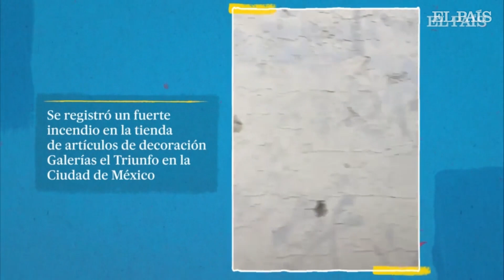El incendio en la tienda de decoraciones Galerías El Triunfo | EL PAÍS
Un incendio ocurrido este miércoles en el interior de las Galerías El Triunfo, en la Alcaldía Álvaro Obregón, ha provocado la evacuación de 100 personas de los edificios cercanos al comercio, según ha informado la Secretaría de Gestión Integral de Riesgos de la Ciudad de México. La alcaldesa, Lía Limón, ha señalado que otras 12 personas fueron desalojadas del comercio.

El cuerpo de bomberos de la capital ha extinguido las llamas y ha asegurado que no hay riesgo de propagación. La Secretaría de la Ciudad de México ha señalado que no hay ningún lesionado por el fuego, aunque las autoridades han indicado que los paramédicos han atendido a cuatro personas por crisis nerviosa. La mitigación del incendio, del que aún no se conocen las causas, se ha llevado en conjunto entre la Secretaría de Gestión de Riesgos, la de Aguas y el cuerpo de bomberos de la capital. En el trascurso de las llamas, siete alcaldías se han sumado a la de Álvaro Obregón en el envío de apoyos.